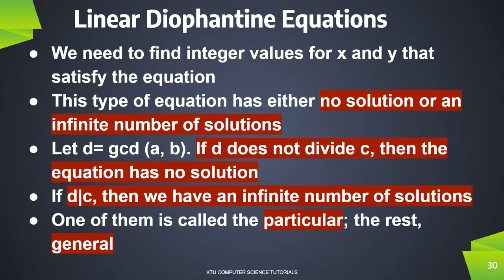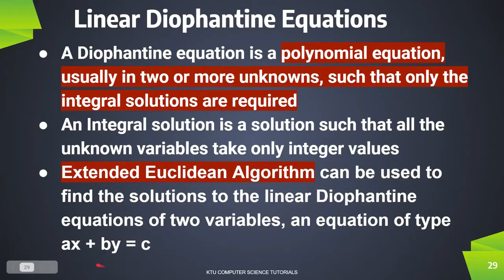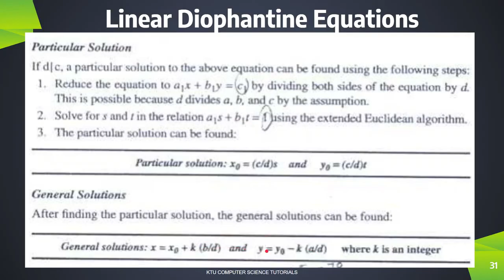Linear Diophantine Equations (KTU CST332 Foundations of Security in Computing-S6CS-Mod 1-Part 4)